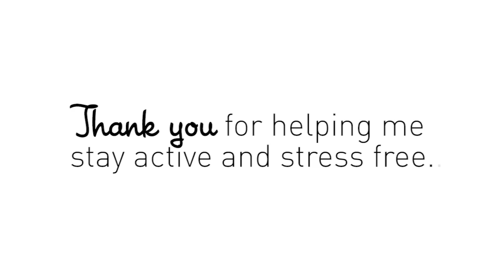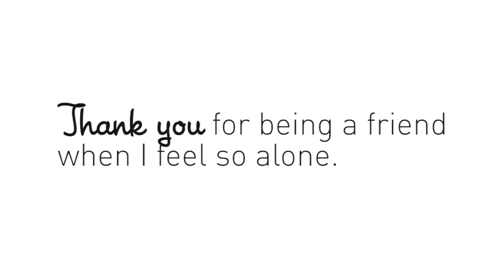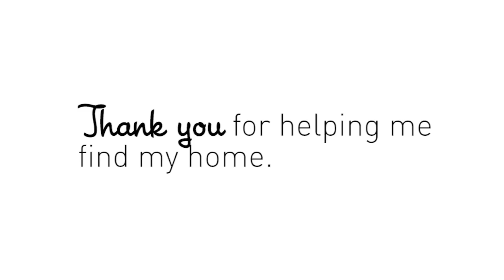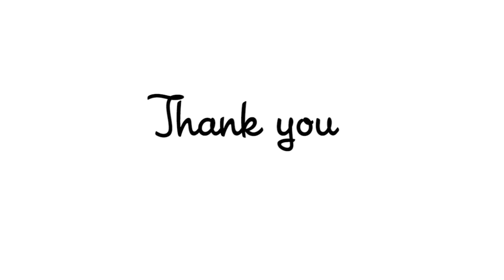National Volunteer Appreciation Week 2015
For everything you do, from long walks and friendship to helping animals heal before finding their forever home. Thank you Animal Humane Society volunteers!